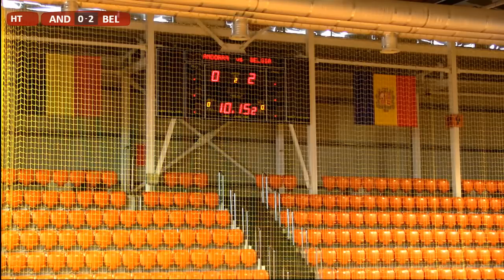Live! Futsal. Andorra U19 - Belgia U19. 10.07.2022, 15:00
Meciurile preliminariilor Campionatului European 2022